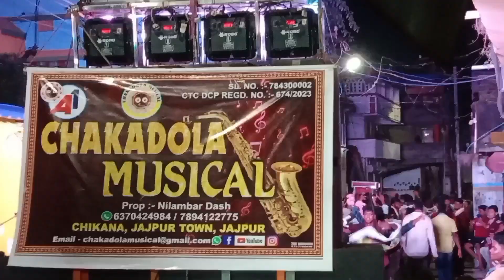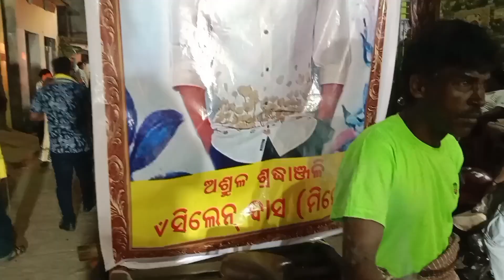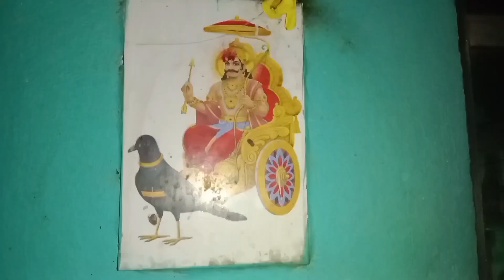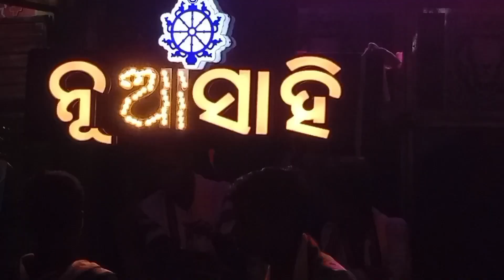September 30, 2024